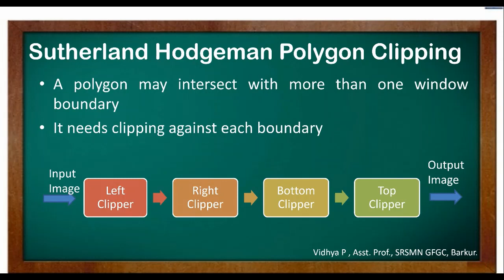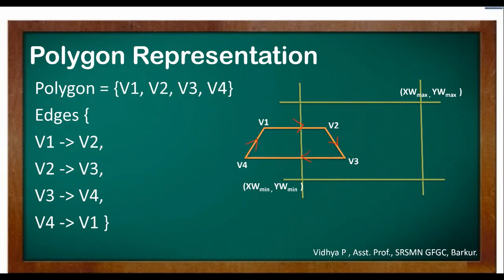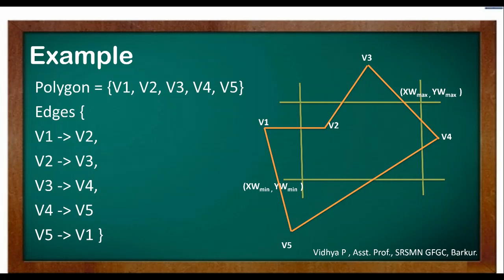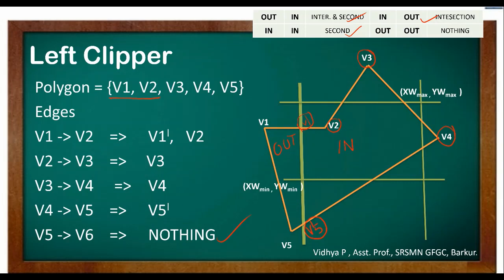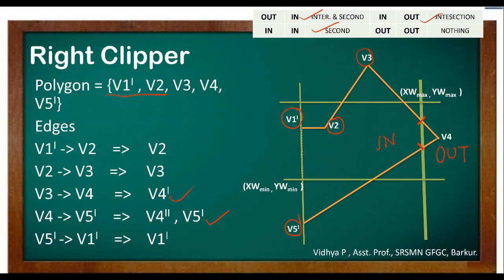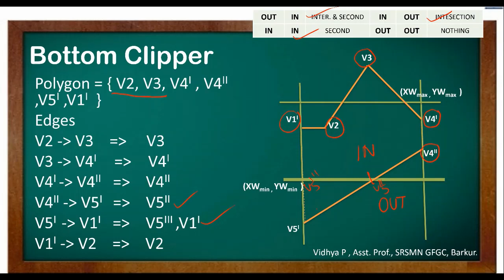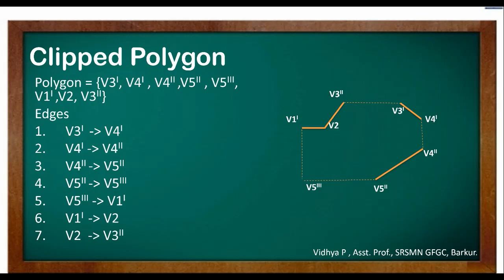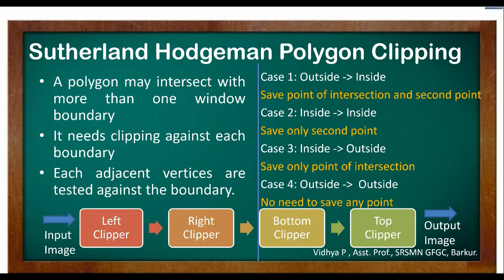Sutherland Hodgeman Polygon Clipping Algorithm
Sutherland Hodgeman Polygon Clipping